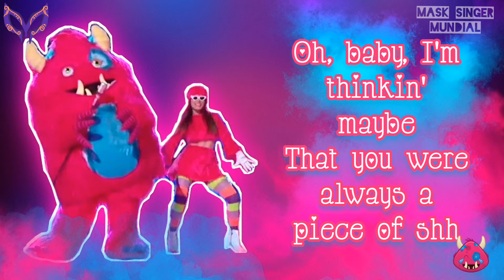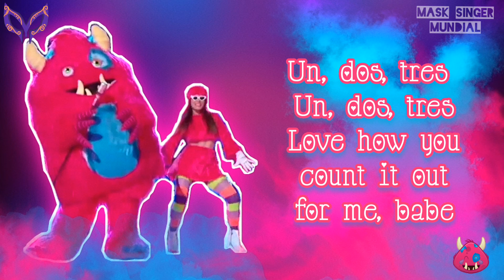Monstruo - 1,2,3 [Perfomance Letra¿Quién Es La Máscara?1-T 2019 ]✓∆®